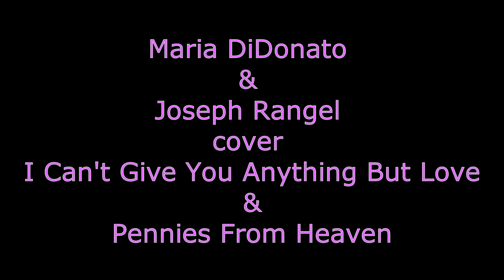I Can't Give You Anything But Love Pennies from Heaven Maria DiDonato Joseph Rangel from Hip To tha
Maria DiDonato & Joseph Rangel from Hip To That cover I Can't Give You Anything But  Love by Jimmy McHugh & Dorothy Fields and Pennies from Heaven by Arthur Johnson & Johnny Burke at Double Vison in North Olmsted.